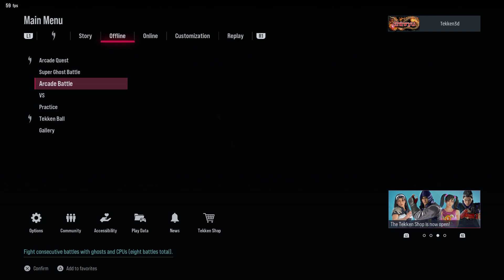TEKKEN™8 2024 03 22 19 23 30